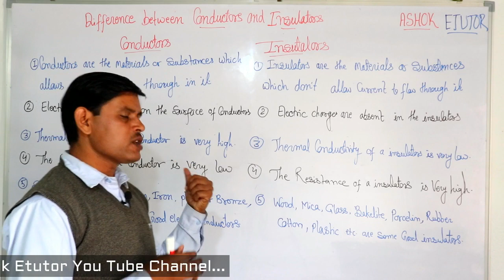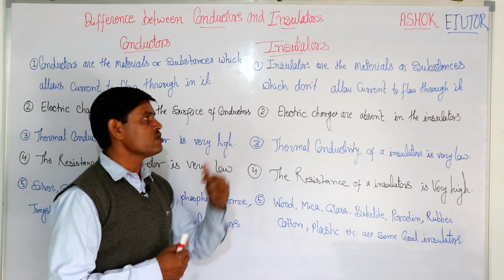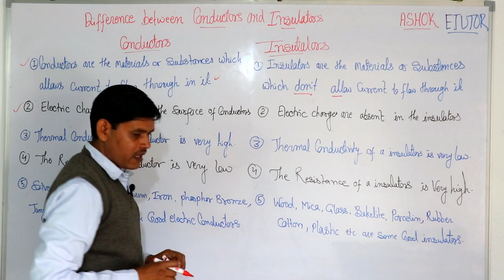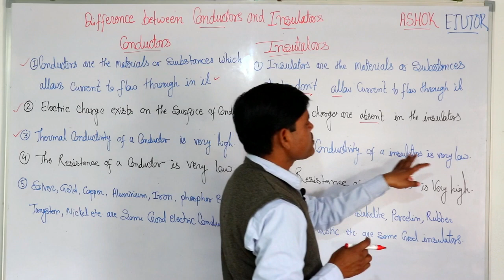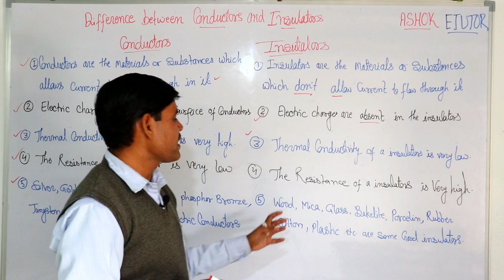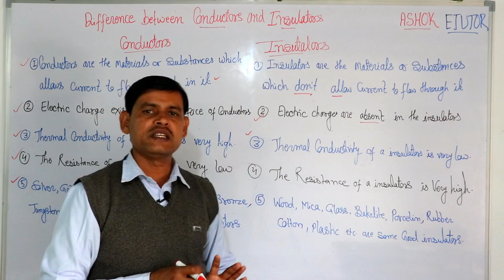Difference Between Conductors and Insulators in Hindi | चालक और कुचालक में क्या अंतर होता है